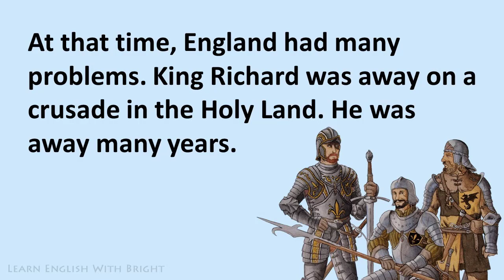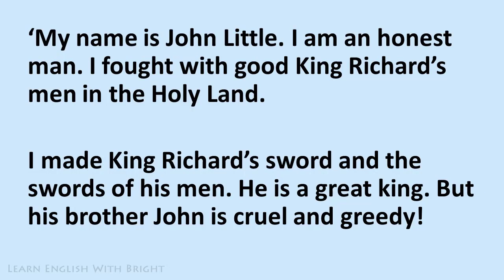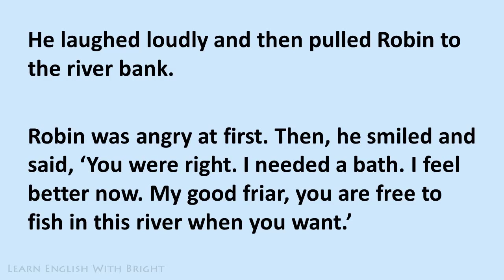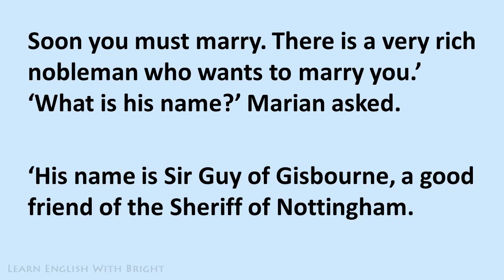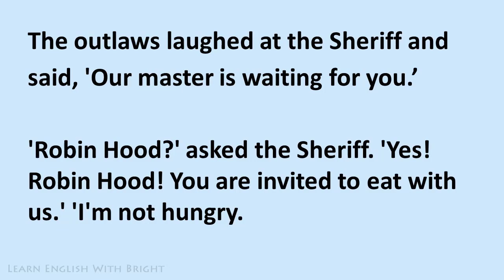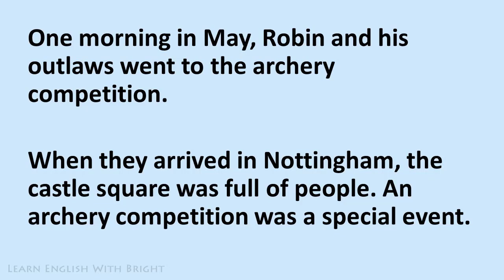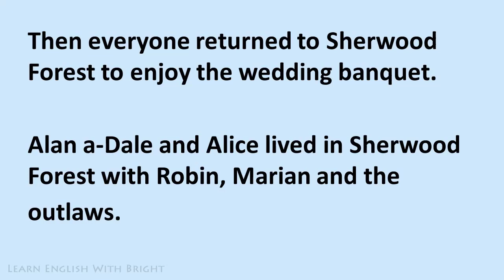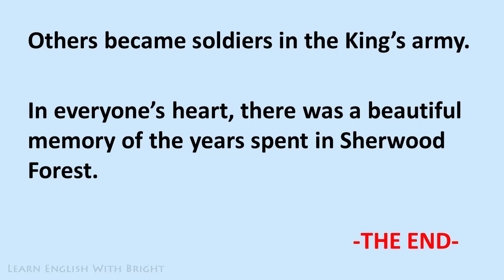The Rise of Robin Hood 🔥 Learn English Through Story - Improve your English • Podcast • Audiobook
He escaped to Sherwood Forest with his loyal servants. They decided to live as free men in the forest. They didn’t want to be slaves of King John. However, the King considered them outlaws.

Caution: Don't copy or re-upload our video, it’s totally forbidden. If it's uploaded As soon as we notice, further action will be taken!